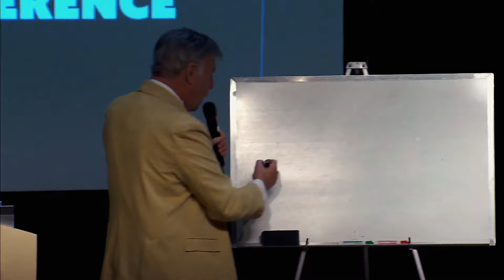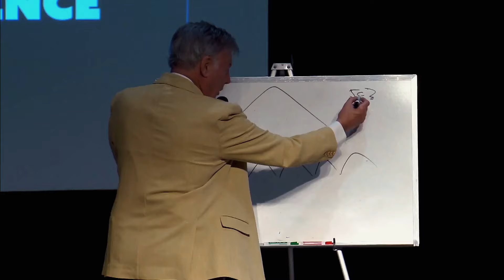Solving Problems & Defining Solutions for a Stronger Nation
You might think that having influence or success in one area means you can tackle any challenge, but that’s not the case—just because you’re gifted in one field doesn’t mean you’re equipped to handle everything. The real power lies in understanding the issue at its core. Whether you're in business or trying to shape the future of America, defining the problem correctly is half the battle won. Remember, the Great Commission calls us to make disciples of nations, and that starts with recognizing that God's mission goes beyond just saving souls—He's calling us to impact entire nations for His Kingdom.